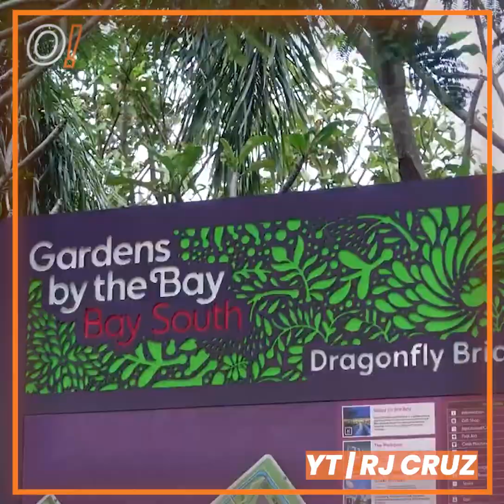Oomph! Cuts: Exploring the Vibrant Streets of Singapore | RJ Cruz